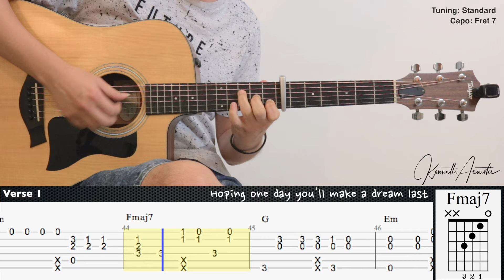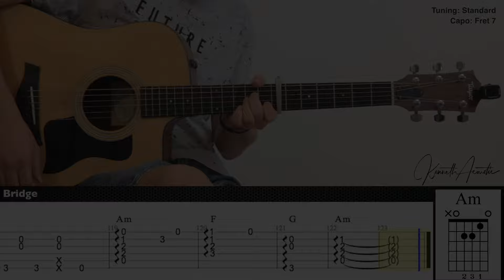Let Her Go - Passenger | Fingerstyle Guitar | TAB + Chords + Lyrics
Guitar : Taylor 110ce
Mic 1 : Rode NT1A
Mic 2 : Rode NT55
Audio Interface : Focusrite Scarlett 2i2 (2nd gen)